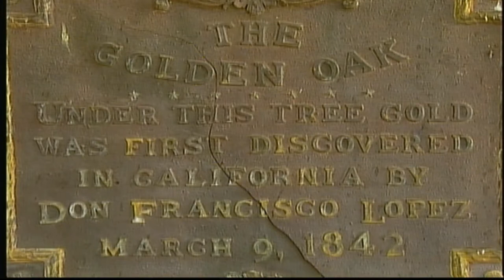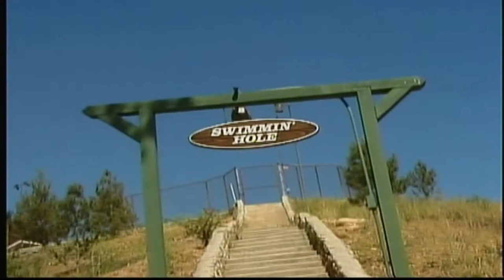OLD YELLER - MOVIE SET & (FILM LOCATIONS) DOCUMENTARY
OLD YELLER DOCUMENTARY
FILM LOCATIONS
RELEASE DATE :
DEC 25, 1957
TOMMY KIRK - TRAVIS
FESS PARKER - JIM
KEVIN CORCORAN - ARLISS
DORTHY McGUIRE - KATIE